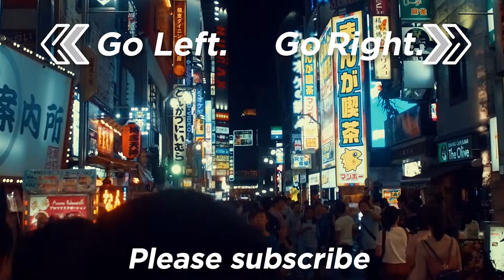Shinjuku, Tokyo - Yasukuni Street2 | VIRTUAL TRAVEL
■VIRTUAL TRAVELS